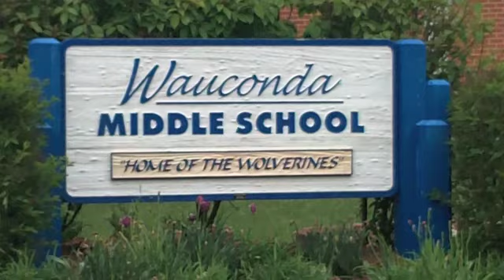brookfield zoo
Wauconda middle school's field trip to the Brookfield Zoo.